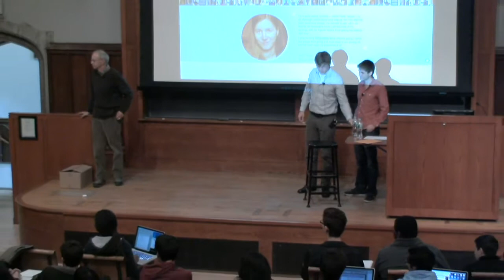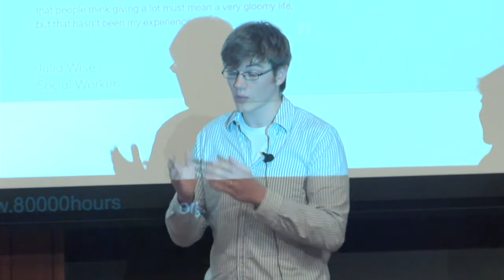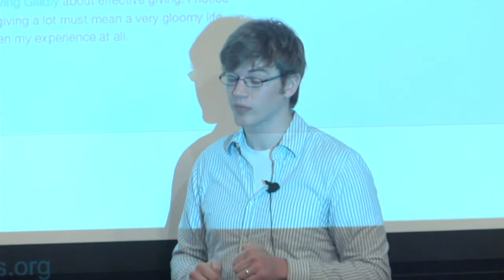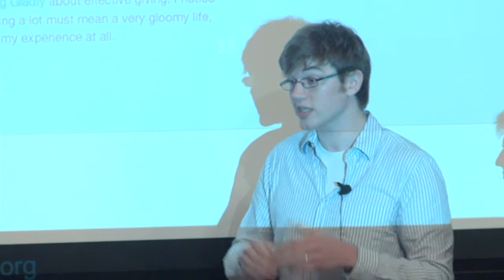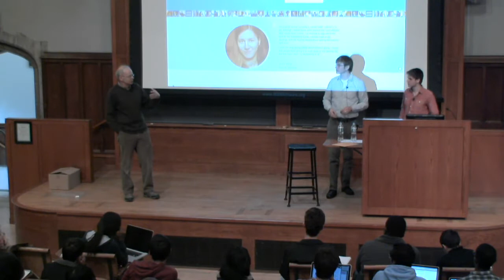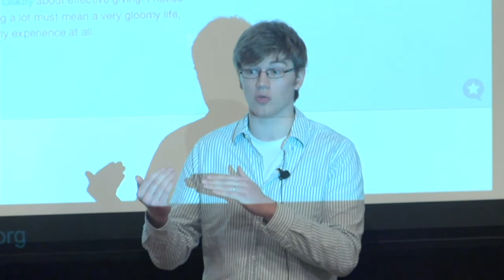Questions and Answers, Part 1